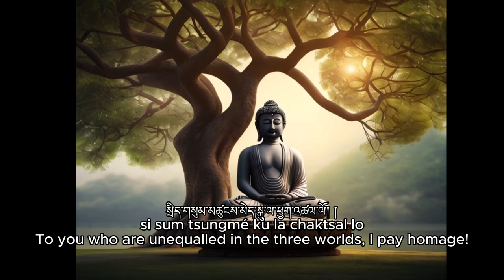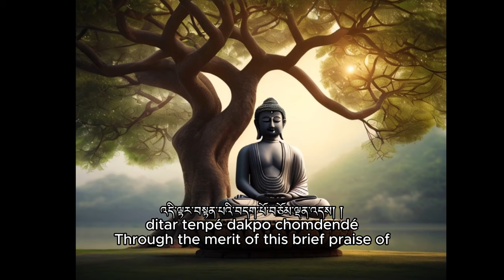Learn to Read Tibetan Buddhist Text | Short Praise of the Buddha's Deeds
Short Praise of the Buddha's Deeds : attributed to Āryaśūra

Join us on this transformative journey of discovery, where the wisdom of the human converges with the boundless landscapes of the mind.